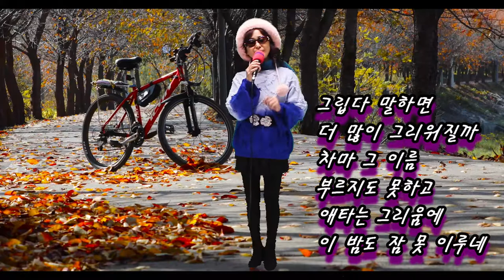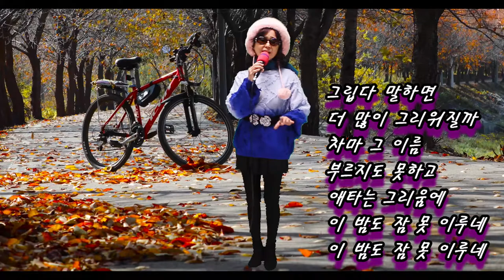그리운 내 사랑 - 초아강 (작사 강정숙,작곡 한동한) 2021.01.31